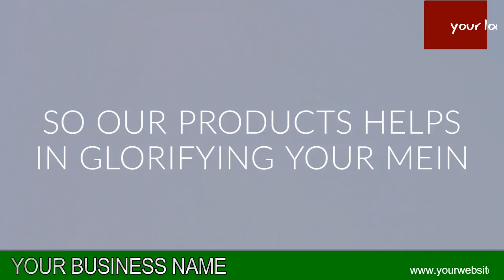BEAUTY PRODUCT VIDEO 21 B